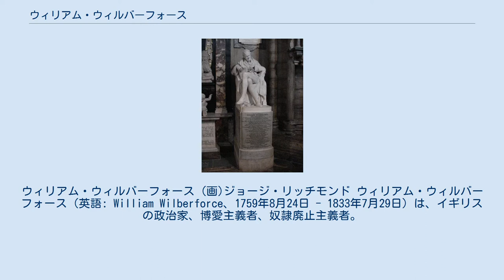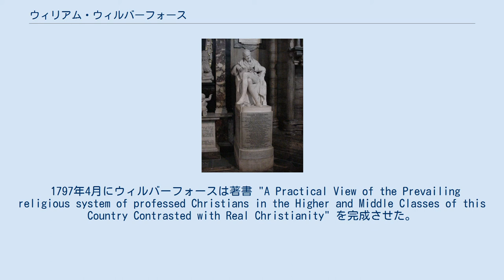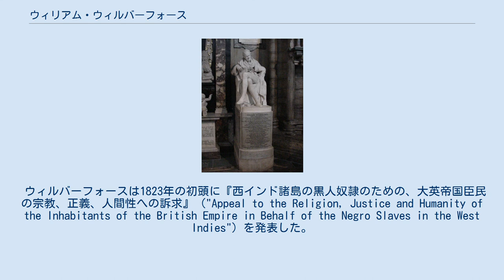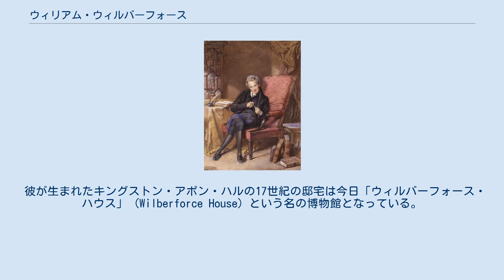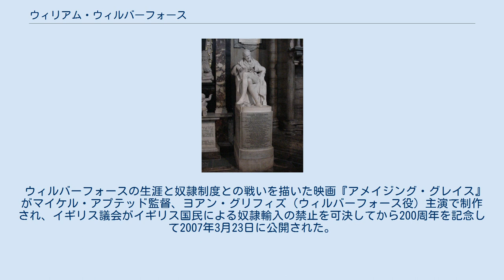ウィリアム・ウィルバーフォース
キングストン・アポン・ハル出身の人物
ウィリアム・ウィルバーフォース (画)ジョージ・リッチモンド ウィリアム・ウィルバーフォース（英語: William Wilberforce、1759年8月24日 - 1833年7月29日）は、イギリスの政治家、博愛主義者、奴隷廃止主義者。
奴隷貿易に反対する議会の運動のリーダーを務めた。
 出生地ハルにあるウィルバーフォース・ハウスの庭にあるウィルバーフォースの像 ウィルバーフォースは、イギリス・ハルにて、祖父のウィリアム（1690年 - 1776年）がバルト海の交易で富を築いた家族に、ロバート・ウィルバートフォース（1728年 - 1768年）の息子として生まれた。
 ウィルバーフォースは、幼い頃はハル・グラマースクールに通っていたが、1768年に父親を亡くすと、ロンドンのセントジェームズプレイスやウィンブルドンにいるおじ・おばとともに暮らすようになった。
このころ、彼はパットニー（Putney）の学校で学んだ。
ジョージ・ホイットフィールドの確たる支持者であった彼のおばのハンナが、若いウィルバーフォースにメソジスト教会の教義に関心を向けさせたのもこの頃である。
 母や祖母は、彼が福音主義に傾倒するのを心配して1771年に彼をハルに連れ戻した。
彼はそこのポックリントン・スクールで引き続き教育を受けた。
 ウィルバーフォースは、1776年にイギリスのケンブリッジ大学のセント・ジョンズ・カレッジに進んだ。
そこで彼は学生たちの集まりに没頭し、学問を深刻に追求しようとする意識はあまり感じなかった。
周囲の中でも特に、ウィリアム・ピットと親しくなり、彼との友情は一生のものとなった。
はじめは自身の周辺で起こることに衝撃を受け、仲間の学生の極端な振舞いは不快に思いつつも、やがて彼自身も快楽主義的な生き方を追い求めるようになった。
彼は1781年に学士号を、1788年に修士号を取得した。
 ウィルバーフォースはウェストミンスター修道院においてピットの隣に葬られている。
この像は1840年に建てられた。
 戻って家族での商売に関与する気持ちがあまりもてなかったことから、ウィルバーフォースは大学に在学中のうちに、イギリス議会へ立候補することを決めた。
このため、1780年9月には、21歳にして、ハル選出の国会議員となった。
独立したトーリー党員として、彼は海軍の建艦や、密輸に関する議論に参加し、また、将来の首相であるウィリアム・ピットや、ケンブリッジからのもう一人の同世代エドワード・エリオットとの友情を新たなものとした。
1783年の秋に、ピット、ウィルバーフォースそしてエリオットは、一緒にフランスへと旅をした。
 ピットは1783年12月に首相となり、ウィルバーフォースは彼の少数派政権の鍵となる支援者となった。
1784年に議会が解散されたときには、ウィルバーフォースは、ピットの支持者で、1784年イギリス総選挙の候補者としてすぐに注目を集めた。
4月6日にはホイッグ党が敗れ、彼は24歳にしてヨークシャー州選出の国会議員として議会に戻ってきた。
 1785年、ウィルバーフォースは、宗教的転換をもたらす経験と彼が表現する霊的な感得を経た。
彼は残りの人生をかけて、神のために奉仕することに専念することを誓った。
彼が助言を受けたひとりは、福音主義的運動の主導的な立場にあった英国国教会の聖職者であるジョン・ニュートン(アメイジング・グレイス作詞者)であった。
ピットを含めて彼がアドバイスを求めた人々は、彼に政治の世界にとどまるよう助言した。
1787年には、ウィルバーフォースは、トーマス・クラークソンや、チャールズ・ミドルトンおよびミドルトン夫人による奴隷貿易に反対する運動を行う成長中のグループを彼らのケントのテストンの家で紹介され、議会における運動のリーダーとなるよう説得を受けた。
 そして、同年の1787年にウィルバーフォースの友人、グランビル・シャープが1786年に設立した奴隷貿易廃止促進協会にウィルバーフォースも参加した。
これはシャープら奴隷廃止主義者が中心に設立した、奴隷を解放し「自由の国」をスローガンにアフリカ（シエラレオネ）へ解放奴隷を移住させる計画である。
 数か月を計画に費やし、1789年5月12日、ウィル...